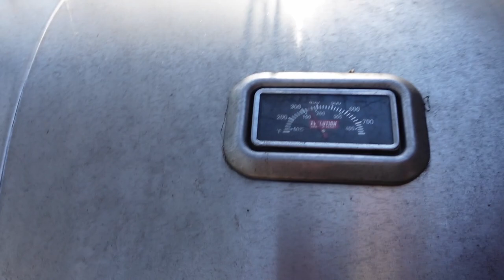Back in Bemidji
This is a make-up video for the past couple of weeks where I couldn't edit. It's a bit on the longer side, but I hope you like it anyway.